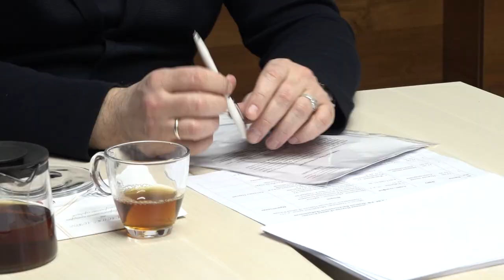Прием депутата Госдумы Дениса Майданова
Депутат Госдумы Денис Майданов провел личный прием граждан в общественной приемной местного отделения партии «Единая Россия». Основные вопросы касались земельных участков, нехватки объектов инфраструктуры и социальных выплат. Но к депутату обращаются не только с жалобами, зачастую жители приходят выразить благодарность парламентарию или пригласить его на культурное мероприятие.